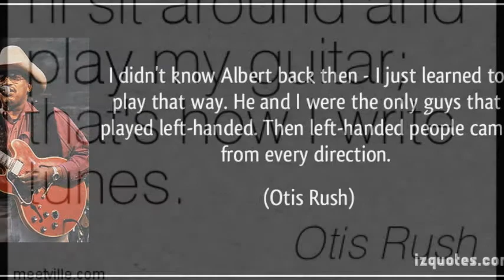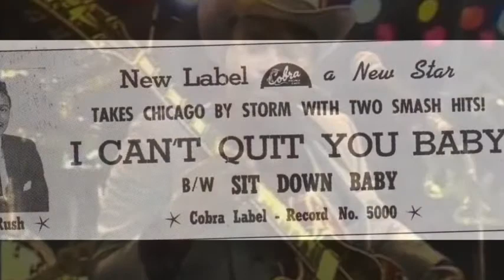Otis Rush ~ ''Homework''(Modern Electric Chicago Blues 1994)